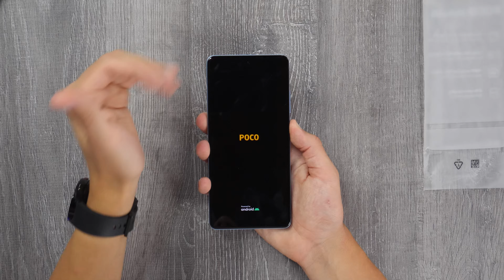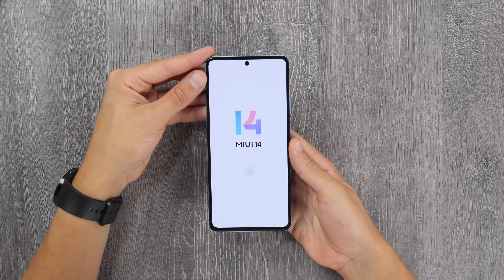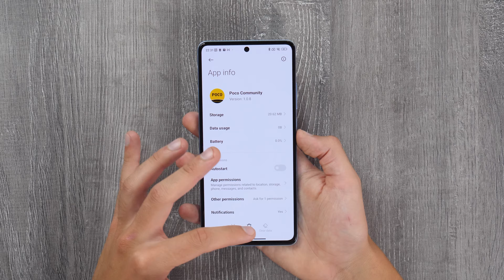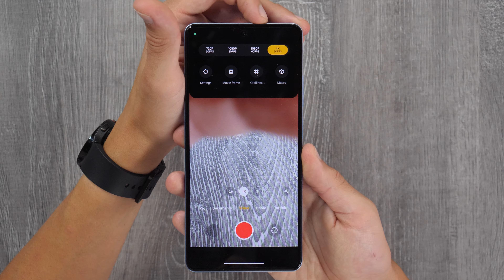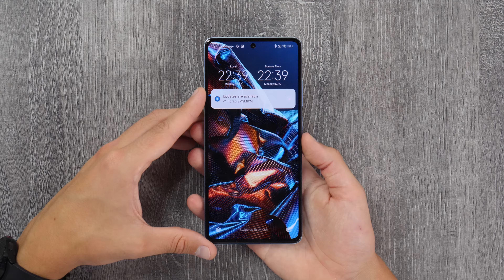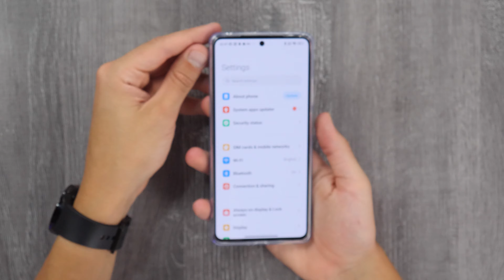¡CAMBIARON por COMPLETO! • POCO X5 Pro unboxing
● Comprá Poco PocoX5Pro en *UndertakerTecStore* y con el código *UNDERBOGS* tenés _ENVÍO GRATIS_!

00:00 Introducción
00:20 Unboxing
02:12 Vamos a conocerlo!
02:53 Primeras impresiones